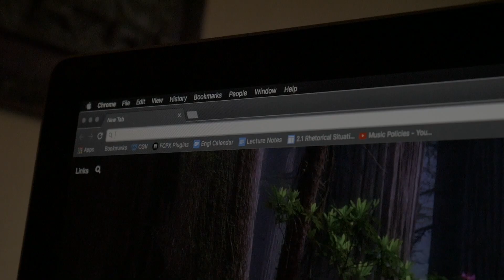WHY I started Vlogging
Hey hey! Just a quick one on the three main reasons why I wanted to start a vlog!